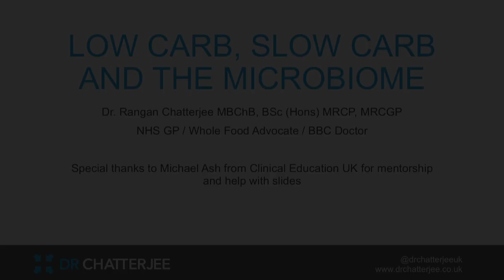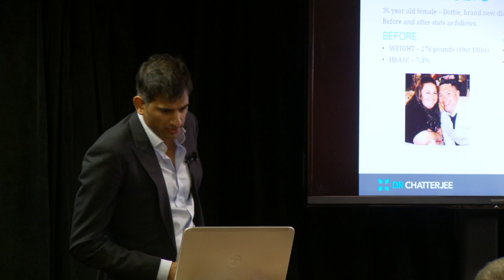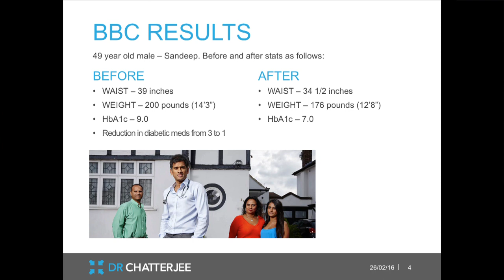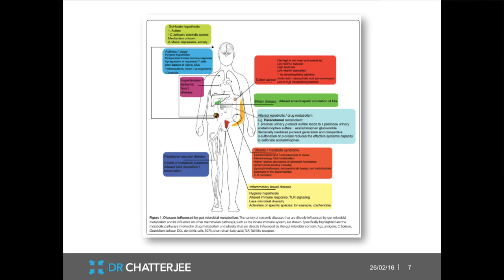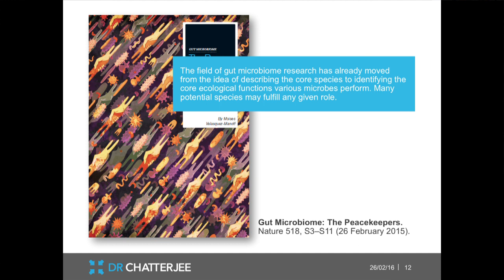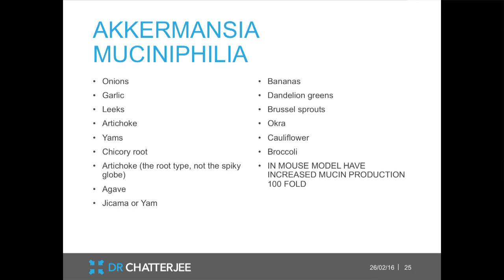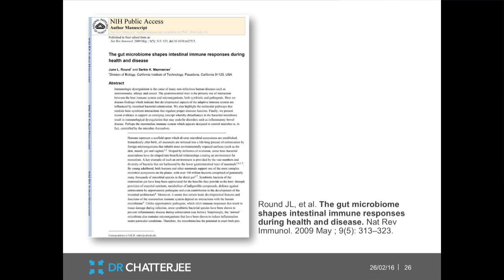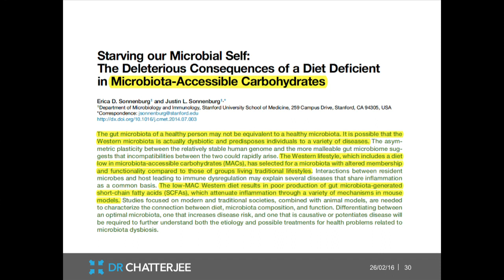Dr. Rangan Chatterjee - 'Low Carb, Slow Carb and the Microbiome'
Dr. Rangan Chatterjee graduated from Edinburgh University Medical School in 2001. Initially, he worked as a hospital doctor for six years before switching to General Practice medicine. He holds a BSc Honours Degree in Immunology and is a member of the Institute of Functional Medicine in the United States. Recently, Dr. Chatterjee also starred in the popular BBC1 documentary series 'Doctor In The House'.

Dr. Chatterjee believes that lifestyle and nutrition should be seen as first line medicine. He is dedicated to empowering his patients with the knowledge and motivation they need to achieve and maintain optimal health. He has a particular interest in the emerging science of the gut microbiome and applies an integrative medical approach in his work that combines the best of nutritional science, conventional medicine and advanced diagnostics to find the root cause of illness.